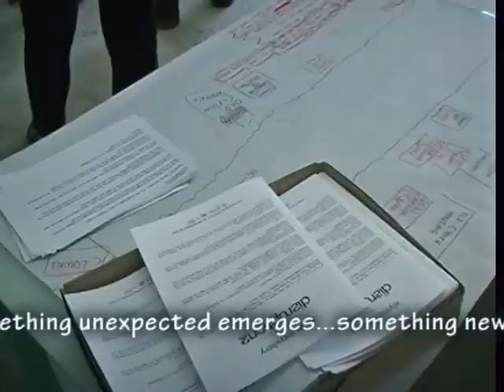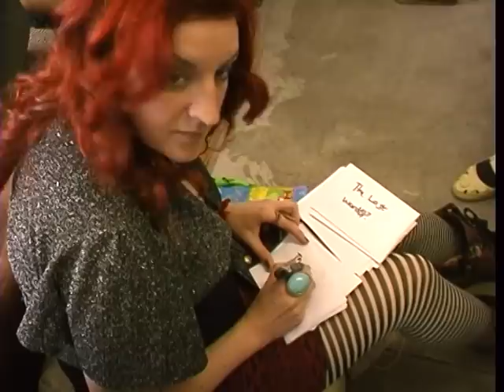Disruption 2: Through Tomorrow's Eyes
Elysium Gallery continues with its series of off-site projects before moving to new premises later this year and presents the second of two events that fall under the umbrella of Through Tomorrow's Eyes.